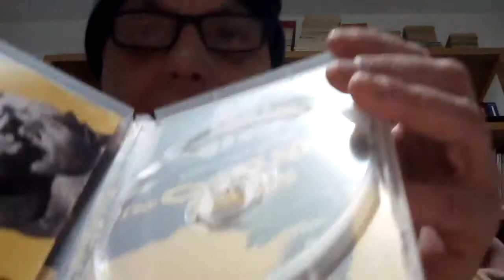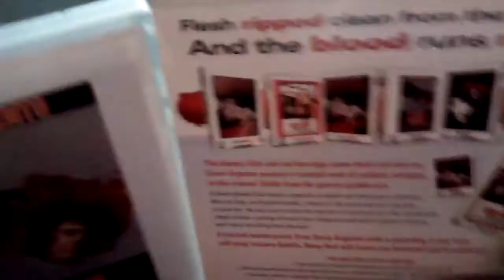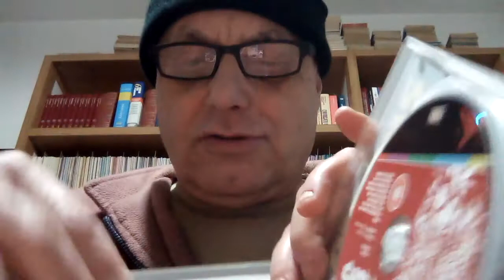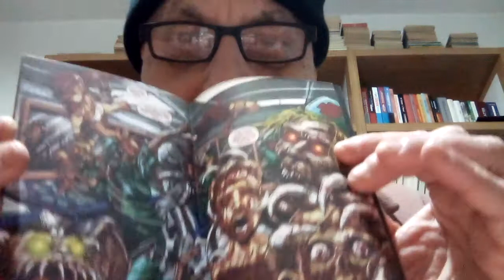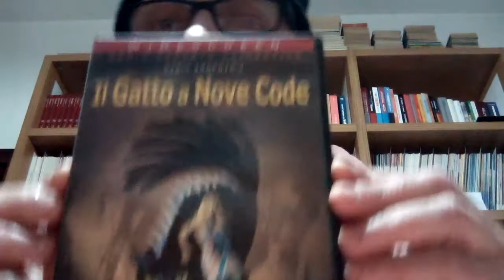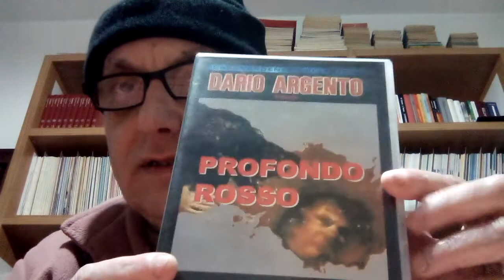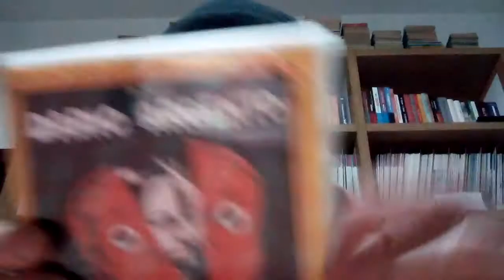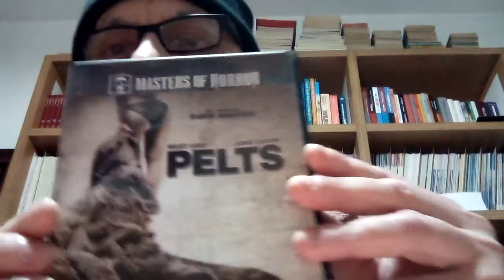DVD DARIO ARGENTO/2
DVD Import